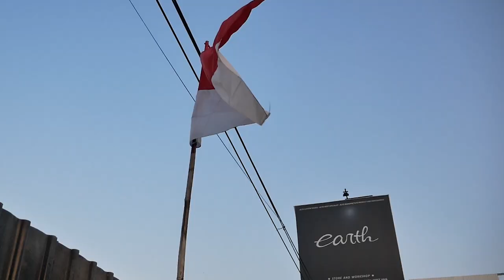UPDATE PROJECT MODIFIKASI FACELIFT TOYOTA AVANZA 2012 JADI VELOZ 2020 KEPASANG SEMUA#CARVLOG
HELLO EARTH
DI VIDEO KALI INI KAMI MEMBAHAS PROJECT BARU YAITU TOYOTA AVANZA 2012 YANG AKAN DI FACELIFT JADI AVANZA VELOZ 2020, KEREN BANGET NIH GUYS NGURANGIN UMUR MOBIL SAMPAI 8 TAHUN! NAH UDAH KEPASANG SEMUA NIH GUYS, GIMANA UPDATENYA? YUK KEPOIN